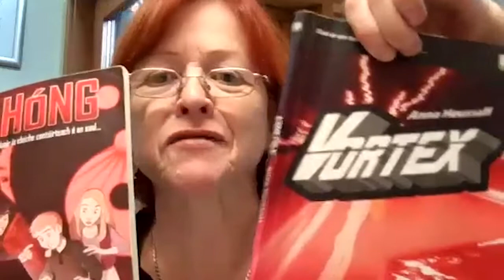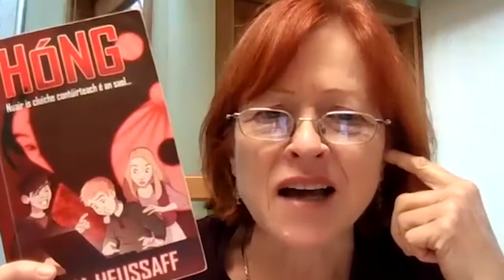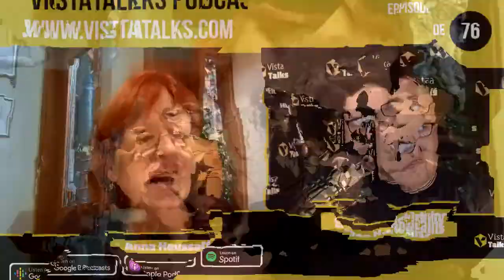The Benefits of Publishing in Your Native Language - Anna Heussaff Publishing - VistaTalks #76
In this episode, Simon Hodgkins interviews Anna Heussaff, Anna is a published author who writes for adults and young readers. She has published contemporary crime novels and adventure mysteries novels. Anna even dips into love story novels! She has received major awards for her writing and, in 2013, received a Children’s award from Children’s Books Ireland.

Have an interesting story to tell? Register your interest to be a guest on VistaTalks

About VistaTalks:

VistaTalks is a leading industry podcast from Vistatec. VistaTalks focuses on interesting discussions with interesting people from around the world. The podcast has a strong focus on international communication, content, language, non-profit, business, and culture.